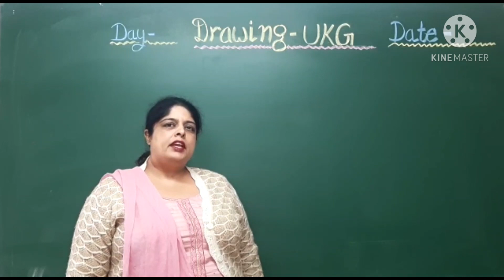Clay Activity UKG(Vandna Talwar D.A.V Public School Amritsar)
D.A.V. Public School Amritsar